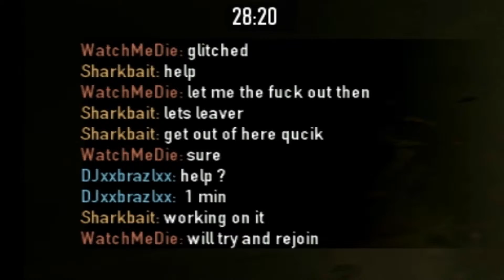payday the glitch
mmm-hmmm. this WAS still in beta but COME ON!